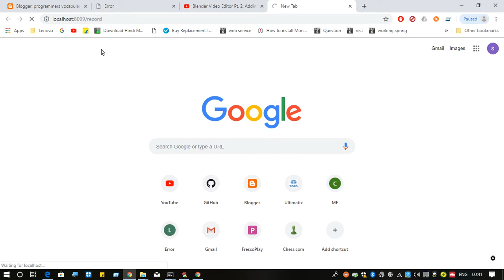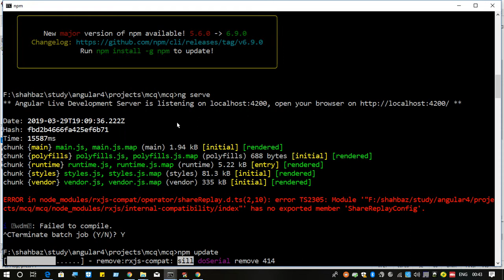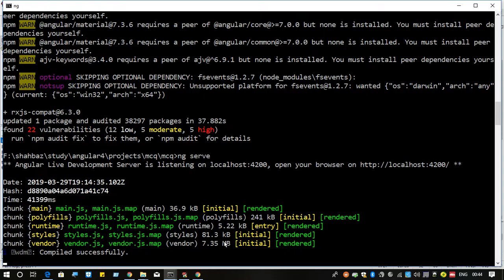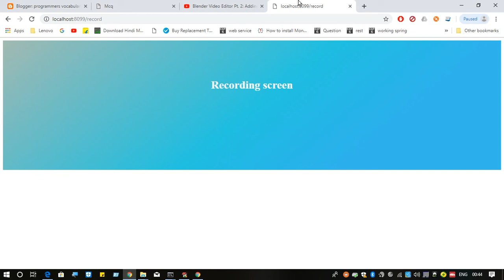ERROR in node_modules/rxjs-compat/operator/shareReplay.d.ts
ERROR in node_modules/rxjs-compat/operator/shareReplay.d.ts(2,10): error TS2305:

A common error we face while using rxjs